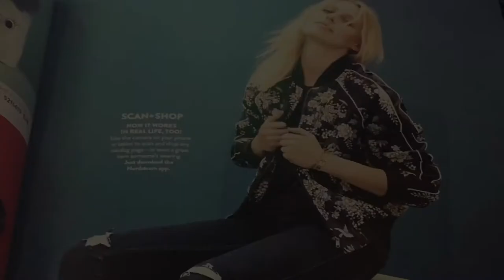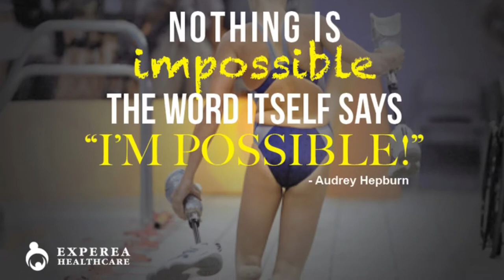Abilities EXPO L.A!!!!! Paralympics....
The second video bringing awareness to the Abilities EXPO Los Angeles.

Information found on abilities.com website and Instagram and google.